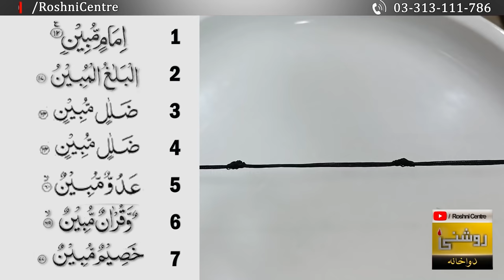7 Minute Me JADOO KHATAM || Dr. Fahad Artani Roshniwala